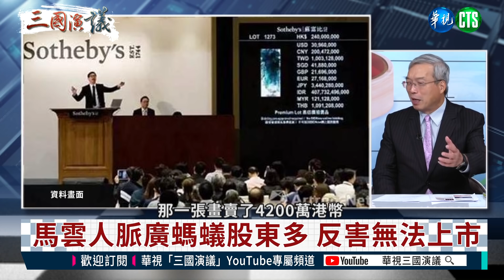中國經濟盛極將衰｜共同富裕嚇跑富豪｜@華視三國演議｜謝金河 矢板明夫 汪浩｜20211114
中國經濟奔騰了30年, 習近平鼓吹共同富裕, 把能跑的富豪全都嚇跑! 大企業全都資不抵債, 最後只好由中國政府出面收拾爛攤子! 中國經濟能往哪裡去? 絢爛歸於平靜的時刻, 終於來到了嗎? 精彩訪談內容，鎖定@華視三國演議！

本集來賓：謝金河
主持人：汪浩

首播 週一、二 06:00

重播 週日、週一02:00

週六日 晚間09:00 首映